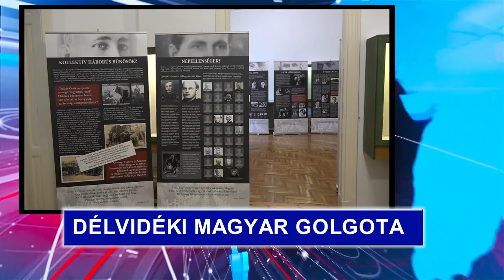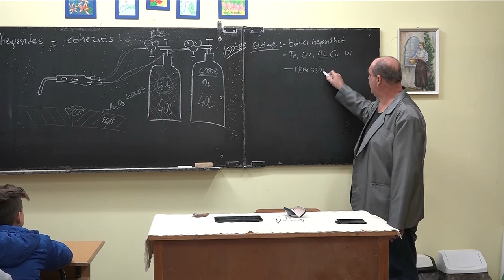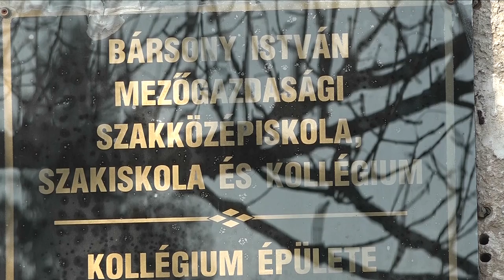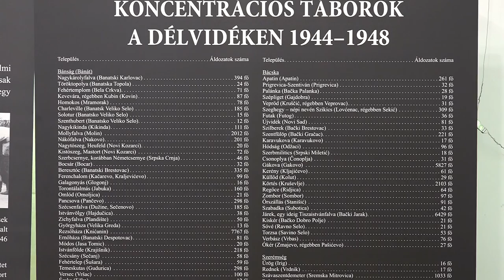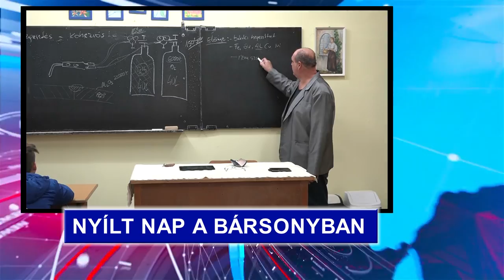Csongrád TV - Híradó - 2016.11.18.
Jelentős forrást különít el az önkormányzat külterületi utak felújítására. Belterületen az aszfaltozás mellett számos járda is megújulhat 2017-ben.

A Csongrádi Települési Értéktár honlapja is részt vesz idén “Az Év Honlapja” díjért meghirdetett versenyen. A voksokat november 22-én éjfélig lehet leadni.

Nyílt napot tartottak a Bársony István Mezőgazdasági Szakképző Iskola és Kollégiumban november 15-én.

Délvidéki magyar golgota 1944-45 címmel időszaki tárlat nyílt a Tari László Múzeumban. A vándorkiállítást december 19-ig lehet megtekinteni.

Versek a városról címmel tartottak irodalmi estet a Csemegi Károly Könyvtárban. Sebestyén István mutatta be Csongrádhoz kötődő műveit.